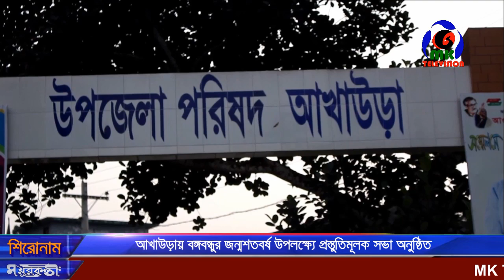আখাউড়ায় বঙ্গবন্ধুর জন্মশতবর্ষ উপলক্ষ্যে প্রস্তুতিমূলক সভা অনুষ্ঠিত ।। MK Television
বঙ্গবন্ধুর জন্মশতবর্ষ উপলক্ষ্যে আগামী ১১ জানুয়ারি ২০২০ তারিখ গণপ্রজাতন্ত্রী বাংলাদেশ সরকারের অর্থ মন্ত্রণালয়ের অর্থনৈতিক সম্পর্ক বিভাগের উদ্যোগে আয়োজিত" অপ্রতিরোধ্য অগ্রযাত্রায় বাংলাদেশ " শীর্ষক সকল অনুষ্ঠান মালার কর্মসূচী বাস্তবায়ন সংক্রান্ত প্রস্তুতিমূলক সভা অনুষ্ঠিত।

Contact//যোগাযোগের ঠিকানা
Address: Parbatipur 5250, Dinajpur, Rangpur.